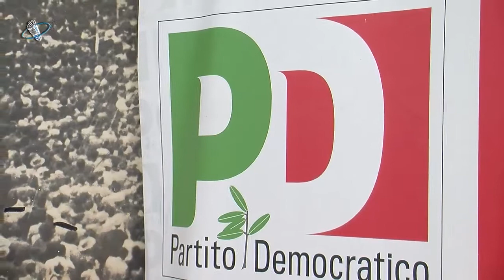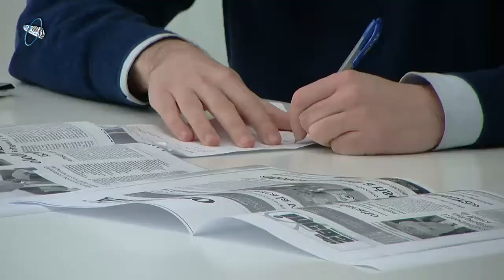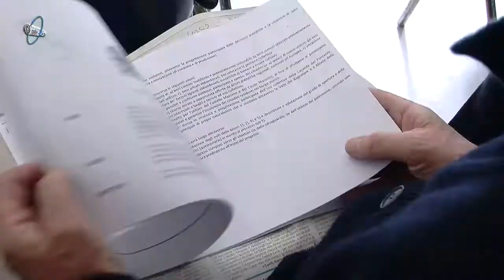Circolo Foa PD - Intervista a Giovanni Bove